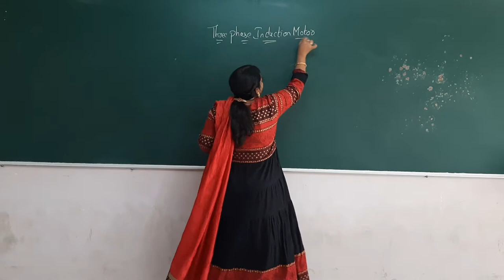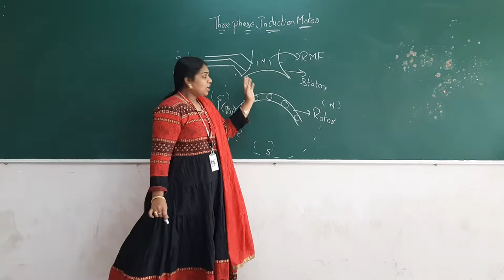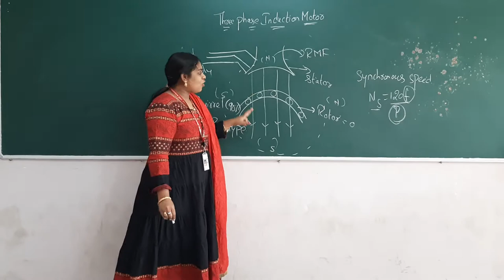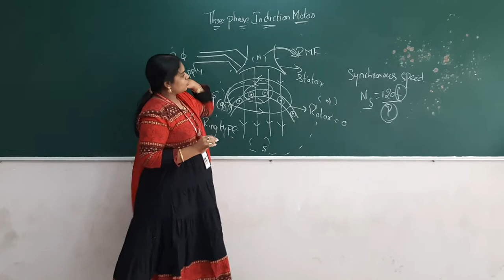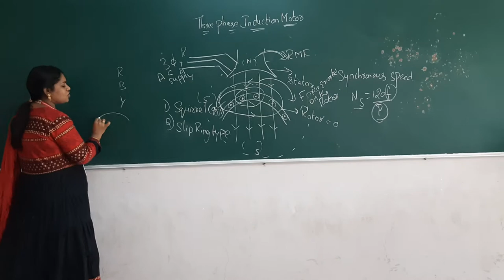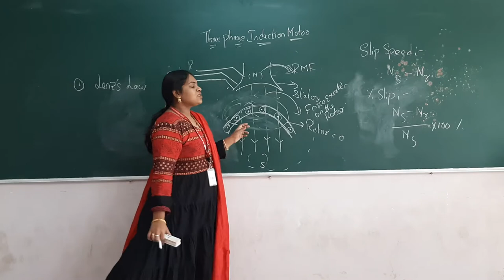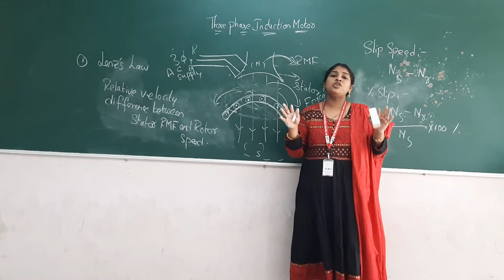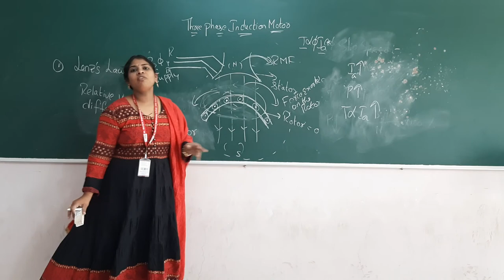working Principle of Three Phase Induction Motor